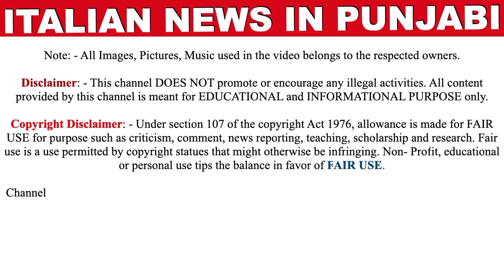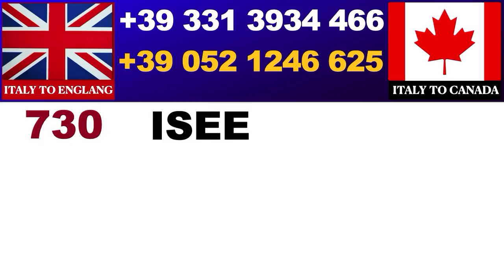20/10 ITALIAN NEWS IN PUNJABI - ITA PUNJABI - ITALY PUNJABI NEWS CHANNEL - KULVIR SINGH - 07:00 PM